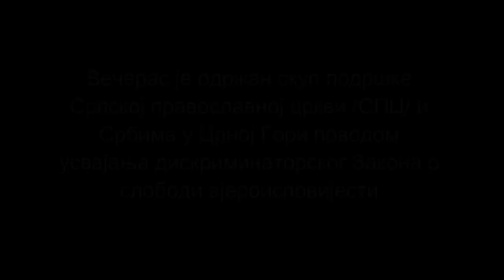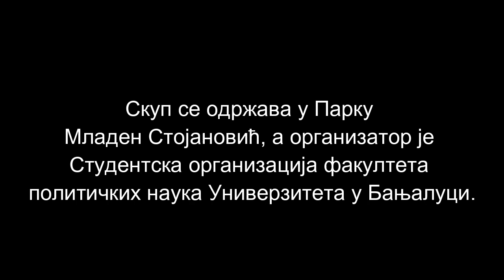20200203 NE DAMO SVETINJE ZIPAPHOTOVIDEO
Večeras je održan skup podrške Srpskoj pravoslavnoj crkvi /SPC/ i Srbima u Crnoj Gori povodom usvajanja diskriminatorskog Zakona o slobodi vjeroispovijesti. Skup se održava u Parku Mladen Stojanović, a organizator je Studentska organizacija fakulteta političkih nauka Univerziteta u Banjaluci. U Crnoj Gori je krajem decembra prošle godine usvojen Zakon o slobodi vjeroispovijesti kojim je predviđeno da država postaje vlasnik svih vjerskih objekata izgrađenih do decembra 1918. godine ukoliko se ne utvrdi da je neka od vjerskih zajednica stvarni vlasnik. Usvajanje tog zakona naišlo je na otpor vjernika SPC u Crnoj Gori zbog čega su organizovani masovni protesti širom zemlje, kao i u pojedinim gradovima u Republici Srpskoj i Srbiji. (ZIPA VIDEO DRON/Borislav Zdrinja)